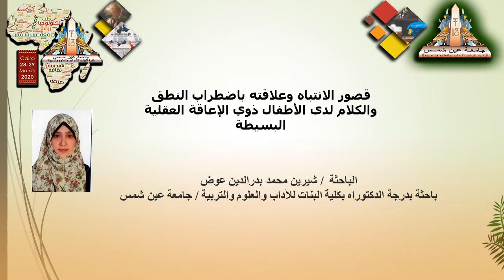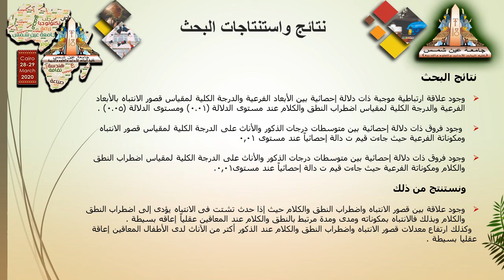قصور الانتباه وعلاقته باضطراب النطق والكلام لدى الأطفال ذوي الإعاقة العقلية البسيطة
بحوث المستقبل في الآداب رسائل علمية